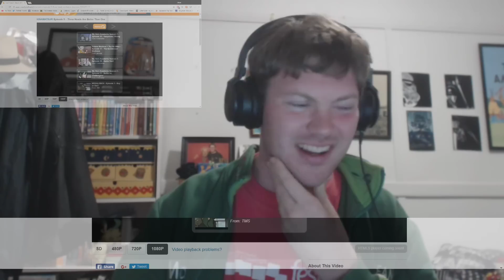Hinamatsuri Episode 5 Reaction (ヒナまつり)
Mishima's secret is found out, how does she react?

Also known as: Hina Festival